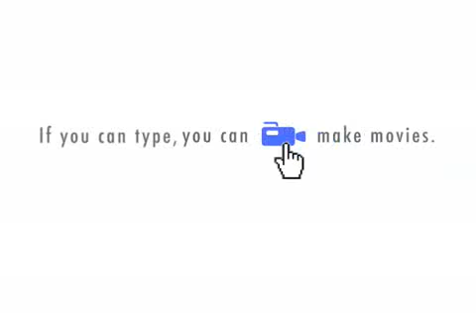Bad Trip On The Widow